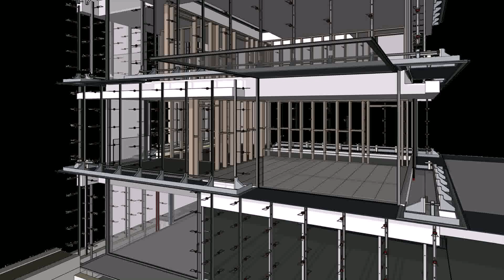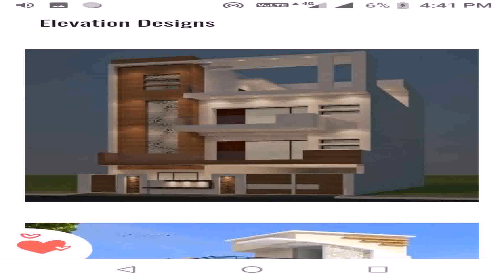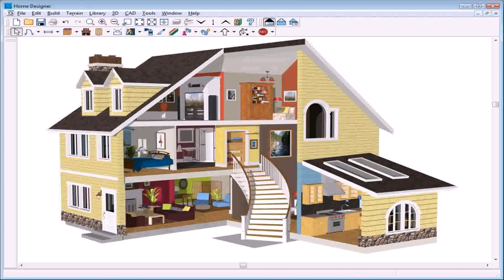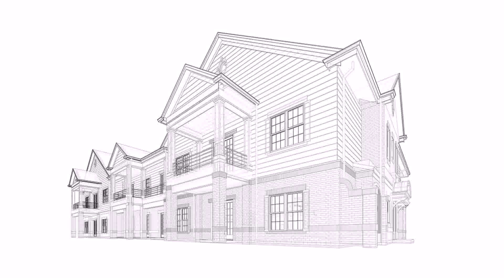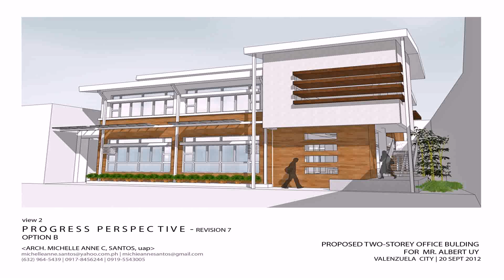Buy Car NY 5% DP